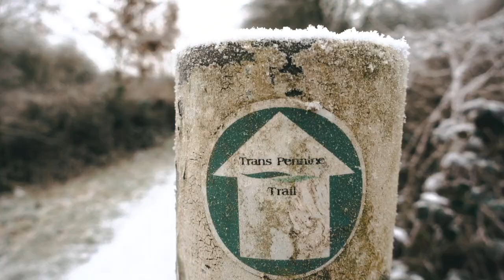Winter Walk to Sprotbrough Falls | Cinematic Montage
A short cinematic montage taken on a walk down to Sprotbrough Falls in Doncaster on a cold and frosty morning, and halfway through it decided to start snowing! Bad for my already cold fingers, great for the shots.

Mostly filmed on the Sony RX100 IV, with one or two shots from the Panasonic Lumix TZ90.